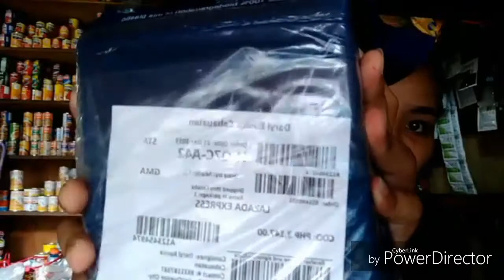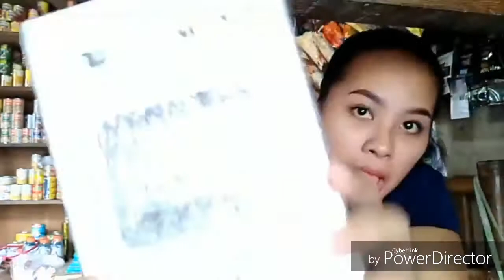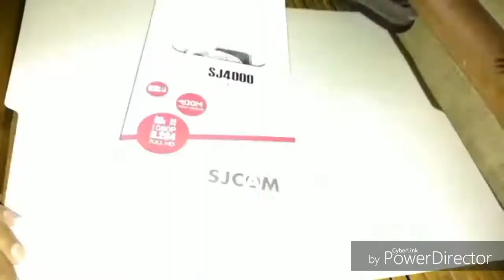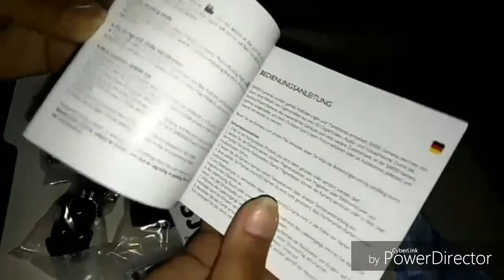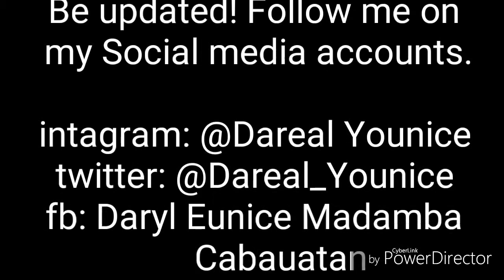UNBOXING my SJCam4000 from Lazada ll Satisfied or Not?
This product is only 3,146 pesos.

thanks!